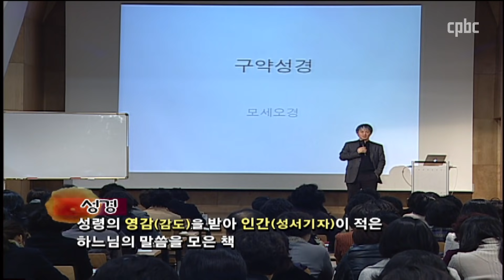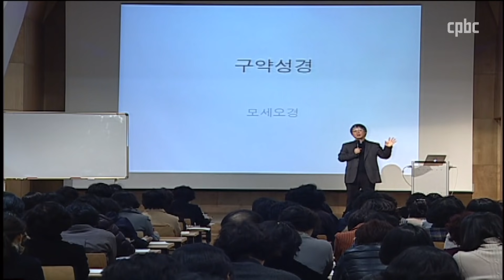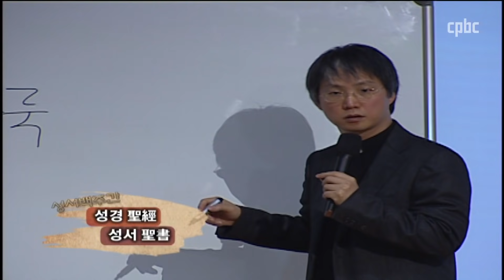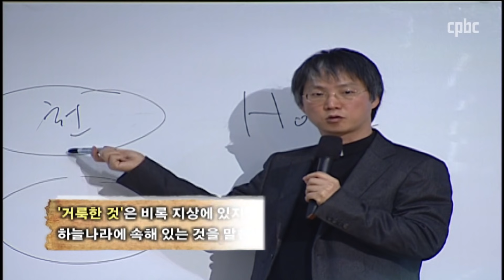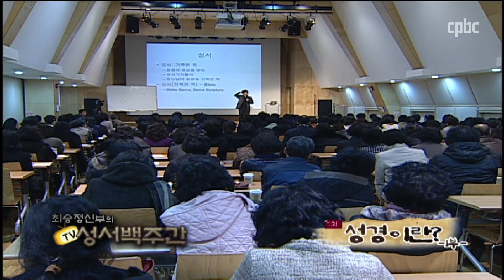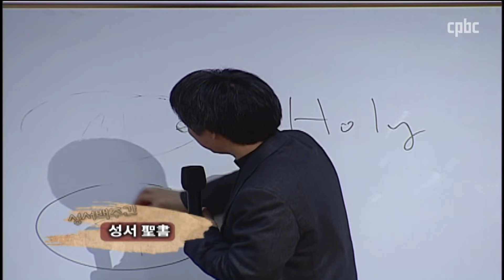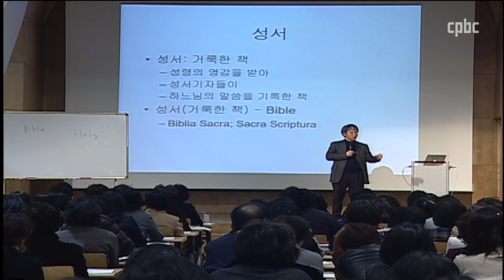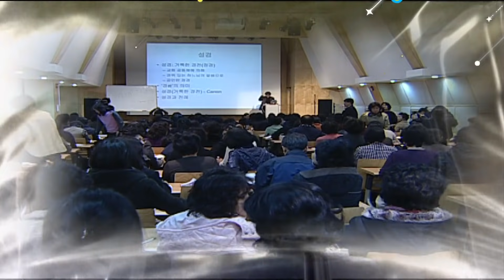최승정 신부의 TV 성서 백주간 1회_[성경이란? 1부]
제1회 성경이란? 1부

구약성경이 복잡하고 어려우셨나요?

가톨릭대학교 신학대학 교수이자 성서백주간 지도를 맡고 계신 최승정(베네딕토) 신부님이 해박한 역사와 문화 지식을 바탕으로 구약에 담긴 하느님의 말씀을 쉽게 풀어드립니다.

우선 모세오경을 비롯해 역사서, 예언서, 시편과 지혜문학 등 구약성경 전반에 대해 강의하고, 이어 신약에 대해 강의할 예정입니다.

여러분들의 많은 관심과 시청 바랍니다.

이번 주는 그 첫 번째 시간으로, 성경을 어떻게 이해하고 받아들여야 하는지 살펴봅니다.

최승정신부는 우선 "성경은 하느님께서 주신 성령의 영감(느낌)을 받아 인간이 적은 하느님의 말씀"이라고 설명합니다.

당시 성서 기자들은 최선을 다해 하느님의 말씀을 옮겼지만 언어, 사회, 역사, 문화적인 한계를 가질 수밖에 없었습니다.

따라서 교황청 성서위원회가 이미 우려를 표시했던 것처럼 성경을 문자 그대로 받아들이는 근본주의적 해석은 많은 문제점을 낳는다고 지적합니다.

최신부는 이어, 성경과 성서의 차이점을 설명하고 이 단어들이 담고 있는 '거룩함(聖)'과 '경(經)', '서(書)'의 의미를 차례로 알려드립니다.

복잡하고 어려운 구약의 말씀이 생생하게 살아납니다. 최승정 베네딕토 신부(서울대교구)가 해박한 역사와 문화 지식을 바탕으로 구약에 담긴 상세한 이야기를 풀어냅니다. 구약에 담긴 하느님의 뜻을 오늘날 어떻게 이해해야 하는지, 함께 살펴보시기 바랍니다.

매일미사 지향 신청 :  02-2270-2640